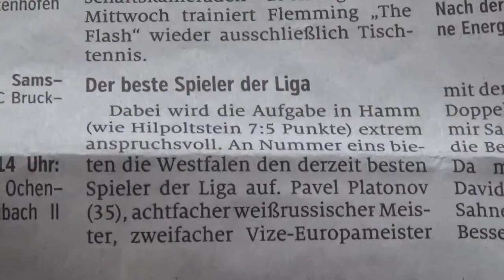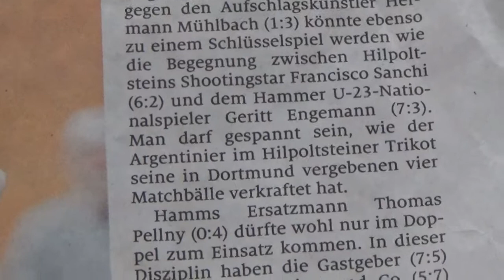Presse Flash Flemming Clickball World Cup Winner 2019 plus TV Hilpoltstein vs Bad Hamm Tabletennis S